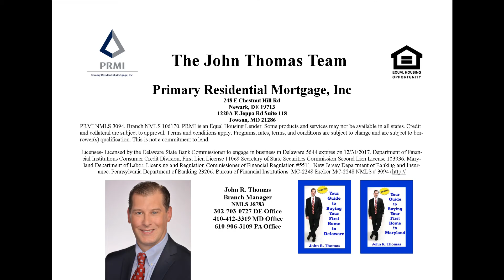Using Your Tax Refund To Achieve Your Homeownership Goals This Year 2022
If you want to find out more about Using Your Tax Refund To Achieve Your Homeownership Goals This Year

This video is all about Using Your Tax Refund To Achieve Your Homeownership Goals This Year valuable information but also try to cover the following subject:
-tips for using tax refund to buy or sell a house in delaware
-how your tax refund can help you buy a home in delaware
-ways to use tax refund to buy a home in delaware

So you would like to find out more about Using Your Tax Refund To Achieve Your Homeownership Goals This Year, I did too and here's the the video I made.
Using Your Tax Refund To Achieve Your Homeownership Goals This Year interested me so I did some research and created this YT video .
Follow our videos concerning Using Your Tax Refund To Achieve Your Homeownership Goals This Year and other comparable subjects on

Have I responded to all of your questions about Using Your Tax Refund To Achieve Your Homeownership Goals This Year?
 Individuals who looked for tips for using tax refund to buy or sell a house in delaware also looked for how your tax refund can help you buy a home in delaware.

Delaware First Time home buyer?

Below is a link to a great resource for everything for first-time home buyers in Delaware

Attend one of our upcoming Delaware First Time Home Buyer Seminars, register at the

DE Mortgage Rates Delaware Mortgage Rate Delaware Mortgage Loans Lowest Delaware Mortgage Rates Current DE Mortgage Rates first time homebuyer program current Delaware mortgage rates

248 E Chestnut Hill Rd Newark, DE 19713

PRMI NMLS 3094. Branch NMLS 106170. PRMI is an Equal Housing Lender.

Some products and services may not be available in all states. Credit and collateral are subject to approval. Programs, rates, terms, and conditions are subject to change and are subject to borrower(s) qualification. This is not a commitment to lend. Licenses- Licensed by the Delaware State Bank Commissioner to engage in business in Delaware 5644 expires on 12/31/2017. Department of Financial Institutions Consumer Credit Division, First Lien License 11069 Secretary of State Securities Commission Second Lien License 103936. Maryland Department of Labor, Licensing and Regulation Commissioner of Financial Regulation #5511. New Jersey Department of Banking and Insurance. Pennsylvania Department of Banking 23206. Bureau of Financial Institutions: MC-2248 Broker MC-2248 NMLS # 3094 Equal Housing Lender